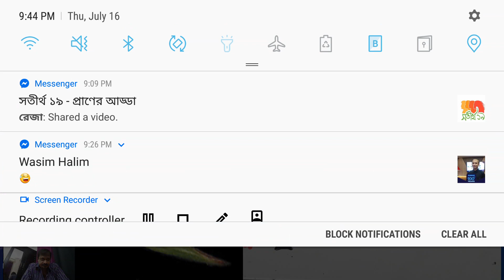Angiosperm- Poaceae family